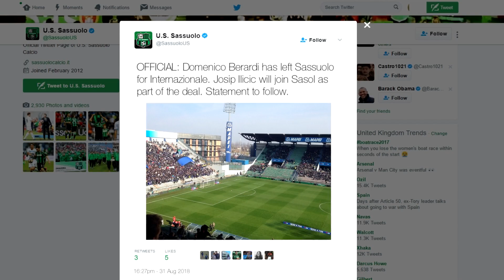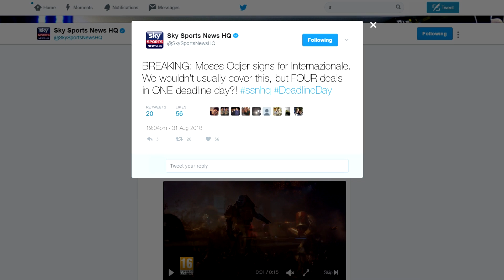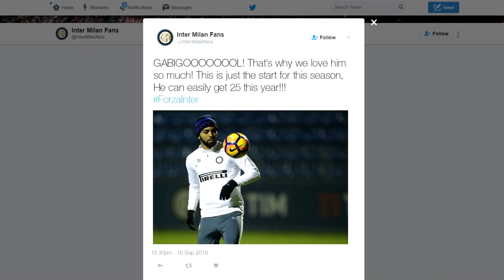FIFA 17 INTERNAZIONALE CAREER MODE!!! | CRAZIEST DEADLINE DAY EVER?! + DEBUTS GALORE! - S3 E3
It all comes down to this transfer wise! It's time for our first deadline day as manager of Internazionale here in FIFA 17 Career Mode, and it's shaping up to be a big one! We're in need of 4 new players before the end of this transfer window, plus we're looking to offload many more! It's going to be a hectic one, as we break our club record transfer and bring in a Hull City favourite! On top of that we'll be playing 2 Serie A games against Napoli and Sampdoria! Can we grab our first league win of the season? Enjoy!

Background Music (In Order) :
Swifta Beater - M Sport
Jammz - The World
JME - P (Instrumental)
Westy - Bedroom Takeover
Pluto x ye - Breath
Sir Spyro - Blue Cheese

Editing Inspiration:
- SV2
- Lasselson
- Viktor Skarbäck
- r3ndos
- Ross94